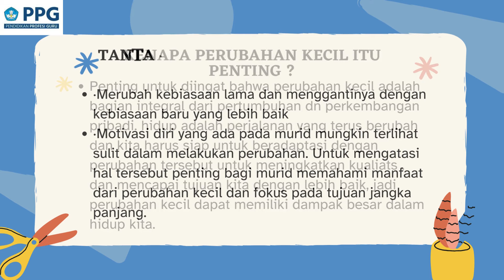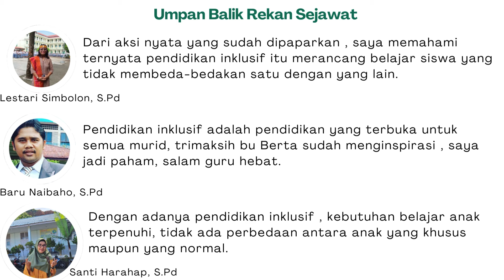JURNAL PPG MODUL 3 2024 Pendidikan Inklusif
Dalam Modul ini KIta Membua Jurnal Pembelajaran Pendekatan Pendidikan Inklusif kepada peserta didik. Pemahaman ini sangat bagus mengajari kita untuk tidak membeda-bedakan murid karena semua murid berhak mendapatkan pendidikan. semoga mengisnpirasi.
yang mau ATM silakan komen dibawah ya bapak /ibu.trimakasih